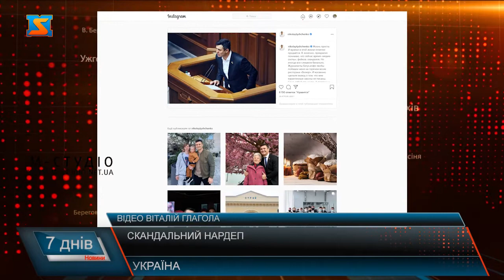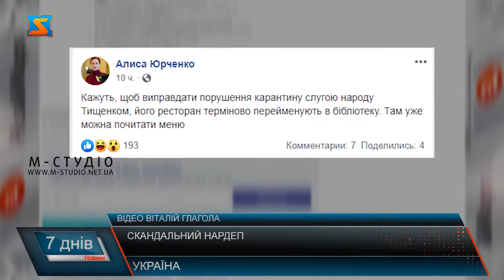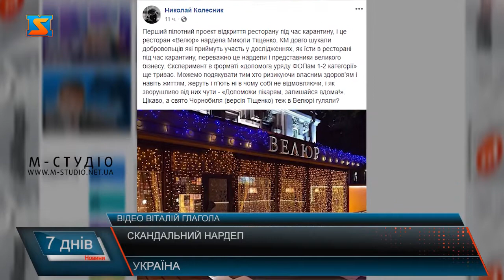Одіозний нардеп. Конфузи Миколи Тищенка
Микола Тищенко чи не один із найбільш скандальних та обговорюваних народних депутатів України. Представник партії «Слуга народу» неодноразово потрапляв під приціл преси.  Чого вартий лише скандал із тим, як 18 квітня, попри суворі карантинні обмеження, які діяли на той час у столиці у зв’язку з перебуванням міста у «червоній зоні» епідемічної небезпеки, заступник голови фракції «Слуга народу» Микола Тищенко влаштував закриту вечірку у одному з готелів на честь дня народження своєї дружини.Ще раніше, у 2020 році, так само у час локдауну, Миколу Тищенка спіймали на гарячому. Ресторан, до якого депутат має безпосереднє відношення порушив усі карантинні заборони, і працював у той час, як за дотриманням цих обмежень іншими підприємцями влада суворо спостерігала. Підтвердженням  цьому є розслідування журналістів, які бачили як однопартійці Миколи Тищенка відвідували заклад у карантин.Тоді на своїй сторінці в Інстаграмі нардеп виправдався, і написав, що в його ресторані проходять лише поодинокі зустрічі. Але народ у ці слова не повірив.Депутат також неодноразово потрапляв у казусні ситуації. До прикладу, у прямому ефірі одного із телеканалів він назвав святом День пам’яті Чорнобильської трагедії 26 квітня.На початку жовтня 2019 року коли Україна у Мінську дала згоду на закріплення "формули Штайнмаєра" у своєму законодавстві, українці намагалися зрозуміти, що це саме за формула і як вона звучить. Нардеп Тищенко у парламенті також представив свою версію пояснень.Проти Миколи Тищенка відкрили провадження за втручання у вибори на Прикарпатті. Як відомо члени ОВК поскаржилися на дії групи народних депутатів від «Слуги народу» на чолі з Тищенком, які ті вчинили на дільниці 30 березня.Нагадаємо, тоді Микола Тищенко очолив депутатський десант, який відправили для зриву підрахунку голосів. «Спершу нардеп не знав, де опинився. Прикарпаття плутав із Закарпаттям. Таке буває, коли в партії невдало обирають лідера десантної групи. Політик вирішив, що він має право вимагати журналістські посвідчення, вилучати їх, перевіряти на справжність, вимагати паспорти, проводити обшук людей з метою пошуку зброї», – повідомляли тоді в громадському русі «Чесно».Тієї ж ночі Тищенко в ОВК поводився неадекватно: вимагав ставати перед ним на коліна і просити вибачення, роздавав якісь вказівки, звинувачував кандидата в нардепи Олександра Шевченка в сепаратизмі і тому подібне, перешкоджаючи роботі комісії.Правоохоронні органи на витівки нардепа не реагували.Вже 23 травня, Верховний Суд за позовом кандидата Олександра Шевченка до ЦВК скасував протокол про встановлення результатів проміжних виборів народних депутатів України в окрузі 87 та визнання Василя Вірастюка обраним депутатом. Відзначився нардеп Тищенко, і під час поїздки на Закарпаття. У мережі бурхливо обговорювали його візит, почалося з аеропорту, цитую: «Щоб тут ніхто нічого не будував, щоб ніяких там будок, собачок там не було, курятників взагалі, досить!", - такими словами він розпочав свою поїздку Закарпаттям. – що мав на увазі нардеп не зрозуміло. Згодом, Тищенко захотів дізнатись у головного митника Закарпаття Миколи Пожо чому на митниці утворюються великі черги, на які "дивиться вся країна". Коли голова митниці відповів, що черг немає, Тищенко просто сказав "Я бачу, що ви розігнали, що знали, що я їду".«Далі Микола Тищенко допитувався в очільника закарпатської митниці, скільки він працює на посаді і що він за цей час зробив, щоб був добудований туалет біля кордону.Нагадаю, Тищенка обрали очільником Закарпатської обласної організації «Слуги Народу» 24 березня. Який зв'язок депутат, що народився й виріс у Києві, має із Закарпаттям, питання залишається відкритим.Нещодавно скандал розгорівся навколо посади голови Групи ВРУ з міжпарламентських зв’язків з Угорщиною. 1 червня, відбулася безпрецедентна подія: без письмового та, навіть, усного повідомлення усіх членів вищезазначеної групи було скликано засідання , на якому з 63 членів, були присутні 34 – всі представники фракції «Слуги народу». На засіданні було прийнято рішення усунути з посади співголів групи Нестора Шуфрича та Валерія Лунченка. І призначити на посаду Миколу Тищенка.Народні депутати обурені тим, що питання про відкликання їх з посади співголів відбулося без їхньої безпосередньої присутності.Що цікаво, саме Миколу Тищенка призначили куратором Закарпаття від "Слуги народу». Чому обрали людину, яка безпосередньо не є закарпатцем, не володіє ситуацією у нашому краї, та найголовніше, чи є у його планах та інтересах розвивати наш край – питання відкрите. Адже наразі жодних дій, які б давали поштовх до ще більшого розквіту краї з боку саме цього нардепа не помітили. Тож чи було доцільним таке рішення?